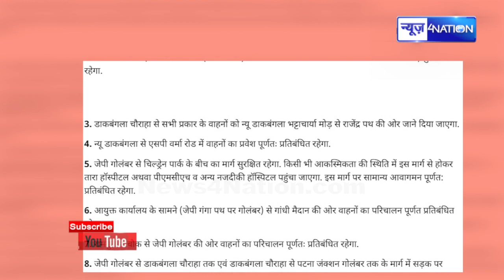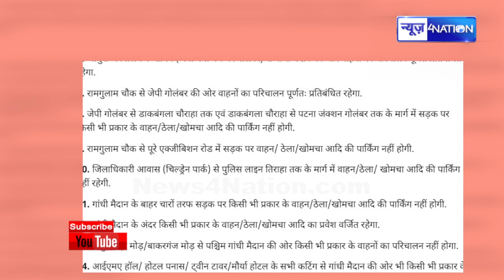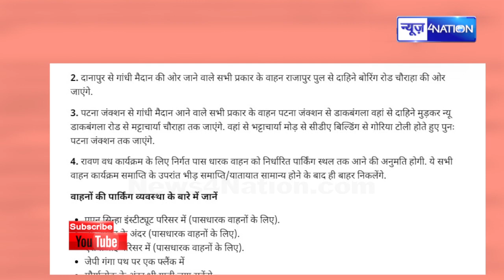Patna के कई रास्तों को आज बंद किया गया, इधर जाने वाले देख लें नहीं तो | Bihar News | News4Nation